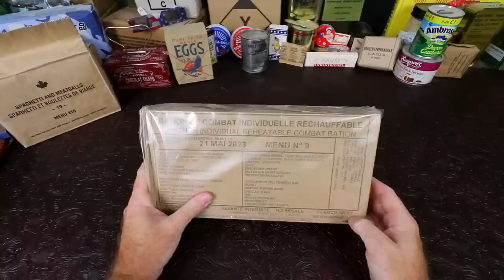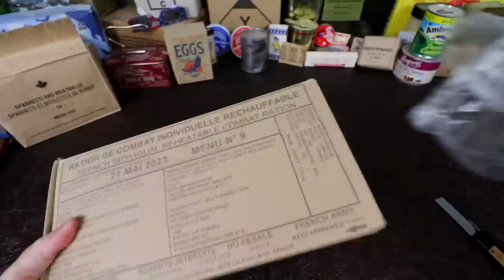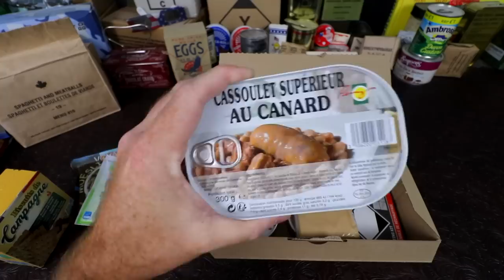2023 EXOTIC MRE Review French RCIR Menu 9 DUCK SAUSAGES AND DEER PATE !!!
CLICK HERE GO TO MY NEW AMAZON STORE FOR KNIVES RUSSIAN SNACKS AND MRE'S
2023 EXOTIC MRE Review French RCIR Menu 9 DUCK SAUSAGES AND DEER PATE !!!